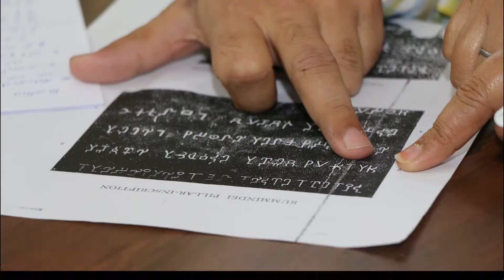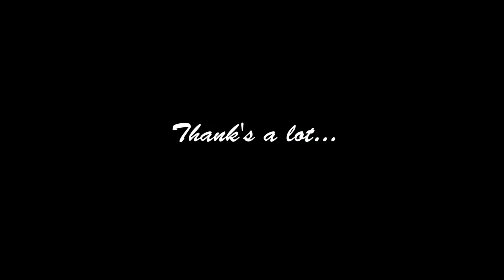SUBIS Documentary 2021